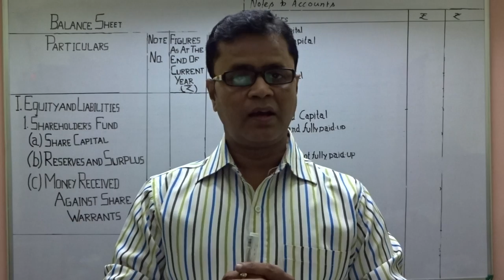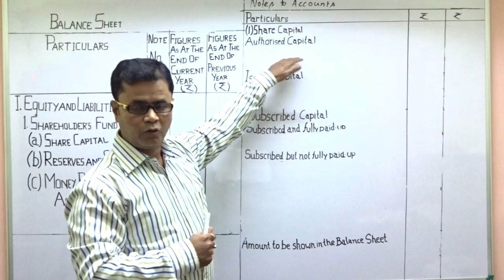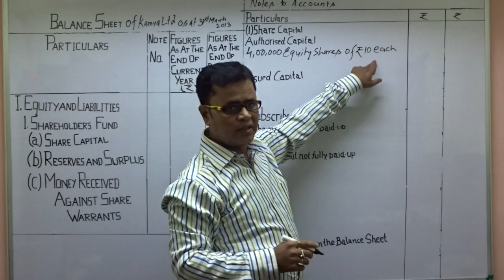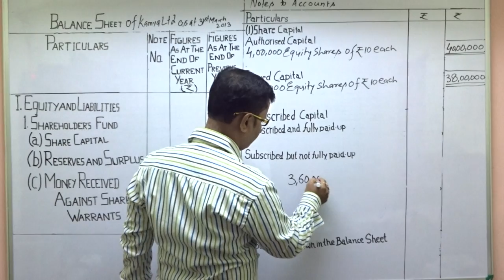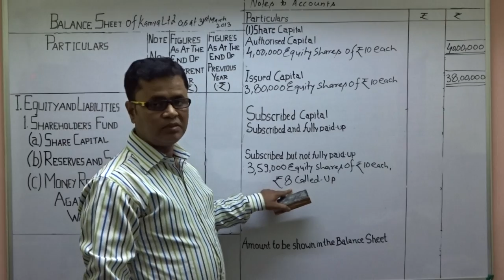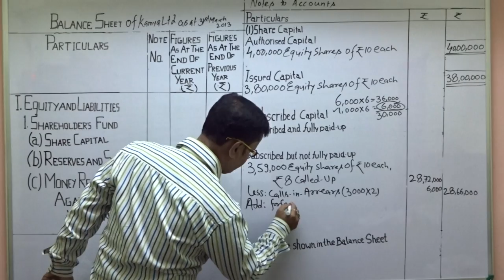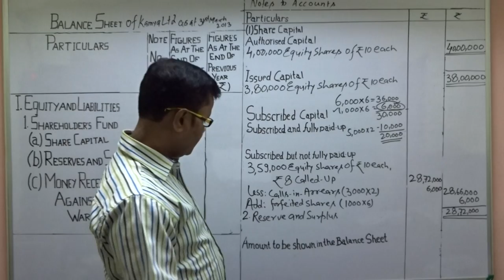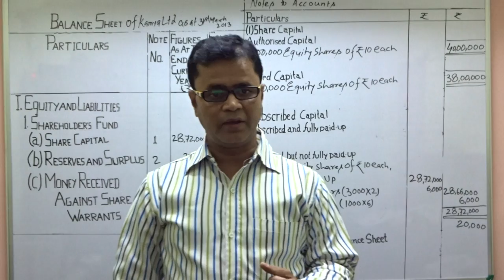COMPANY'S BALANCE SHEET -CLASS 12TH (Q.4)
BALANCE SHEET - QUESTION -4.